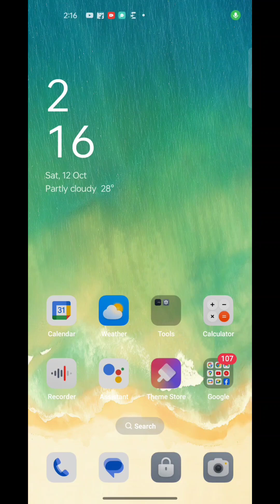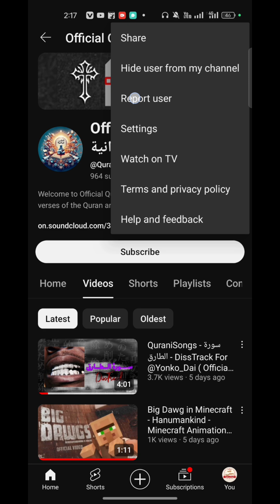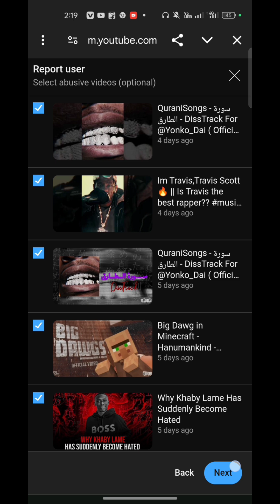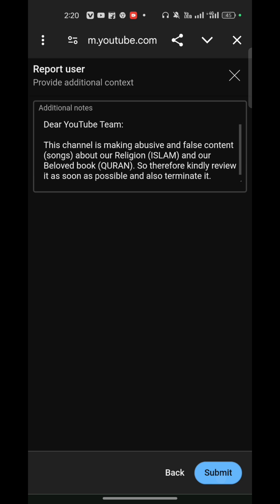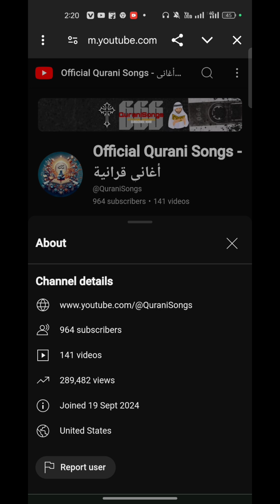Report this Channel⚠️official quran songs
2) Surah Hujuraat

3) Surah Qaaf

                                     شکریہ
                                    शुक्रिया